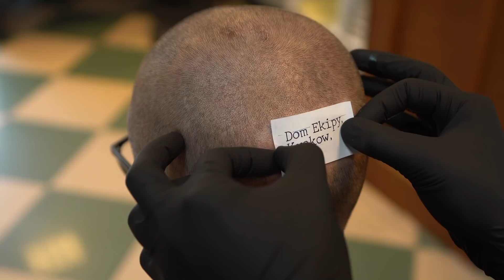ZROBIŁEM TATUAŻ NA GŁOWIE! *REAKCJA EKIPY*